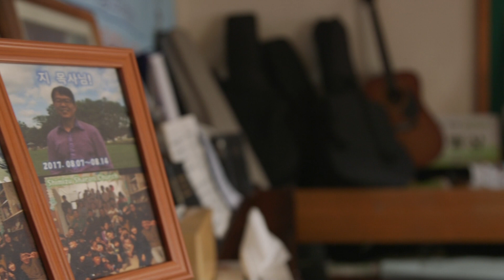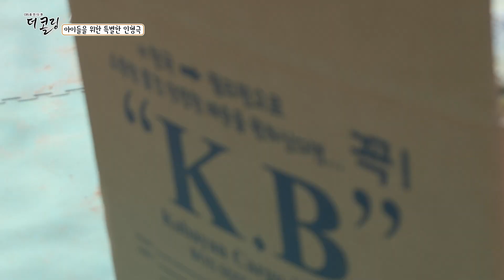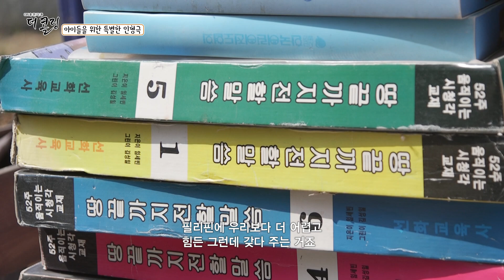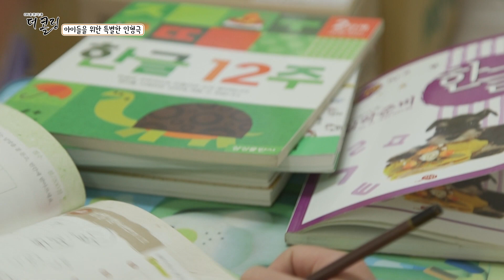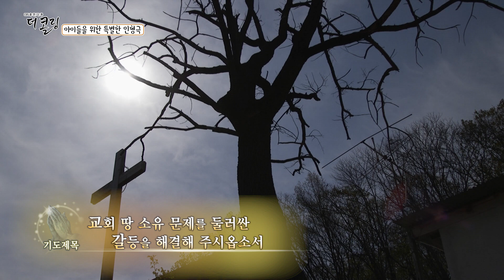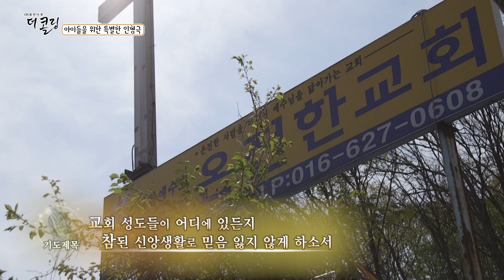아이들을 위한 특별한 인형극ㅣ지순철 목사ㅣ부르심의 소명 더 콜링 29회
지순철 목사는 지난 1990년 교회 전도사 시절부터
전국 농어촌과 도시 개척교회, 어린이집, 복지관 등을 돌며
약 700회에 걸쳐 인형극을 공연해 오고 있습니다.

어려운 곳, 소외된 이웃들을 찾아다니다보니
무료로 공연을 할 때가 대부분이지만
문화의 혜택을 보지 못하는 어린이들이
인형극을 통해 웃음을 되찾는 모습,
차별과 편견으로 외로운 장애인들이
자신도 사랑받는 존재라는 사실을 깨닫는 모습을 볼 때
그 어떤 것과도 비교할 수 없는 기쁨입니다.

지칠 줄 모르는 인형극 전도의 삶을 사는
지순철 목사의 놀라운 복음과 사랑의 이야기!

▶방송시간
본) 화 오후 2시 30분
재) 목 오후 6시 10분
삼) 금 오전 10시 10분
사) 토 오전 7시
오) 일 오후 4시 10분

더 콜링 : 부르심의 소명’은
미자립교회 목회자들의 치유와 회복을 담은
CBSTV 선교공헌 휴먼 다큐멘터리입니다.